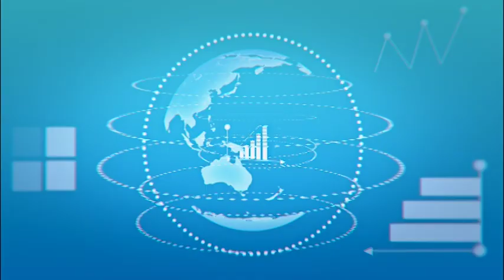Entrevista com Levi Souza, VP RH - América do Sul - CEVA Logistics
Em entrevista concedida à Prime TV, Levi Souza compartilha sua trajetória, seus desafios profissionais e como é lidar com várias  culturas dos diferentes países que tem unidades sob sua responsabilidade.